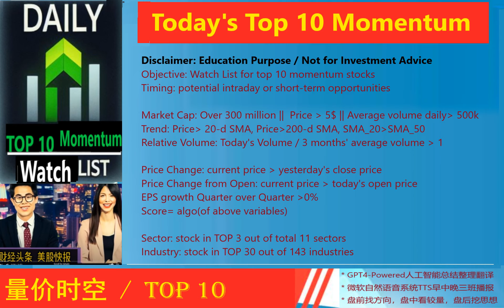Today's TOP 10 Momentum*动能美股精选*2024_02_27_晨报 * SOUN,FRPT,PPC,HCP,MSTR,IOVA,GOTU,FIS,MOD,CVNA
SOUN 46.68% 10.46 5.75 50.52% SoundHound AI Inc
FRPT 19.68% 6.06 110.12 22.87% Freshpet Inc
PPC 8.04% 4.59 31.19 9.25% Pilgrim's Pride Corp.
HCP 14.01% 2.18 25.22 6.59% HashiCorp Inc
MSTR 15.86% 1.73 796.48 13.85% Microstrategy Inc.
IOVA 5.26% 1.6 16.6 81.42% Iovance Biotherapeutics Inc
GOTU 8.00% 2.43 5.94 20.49% Gaotu Techedu Inc ADR
FIS 4.74% 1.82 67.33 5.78% Fidelity National Information Services, Inc.
MOD 5.34% 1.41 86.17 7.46% Modine Manufacturing Co.
CVNA 0.94% 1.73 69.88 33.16% Carvana Co.

Objective: Watch List for top 10 momentum stocks
Timing: potential intraday or short term opportunities